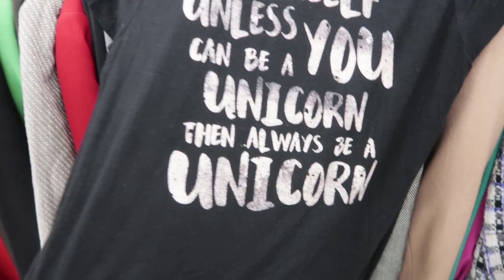Come Thrifting With Us | Labor Day Special | Part 2